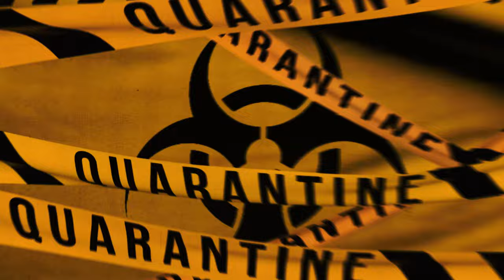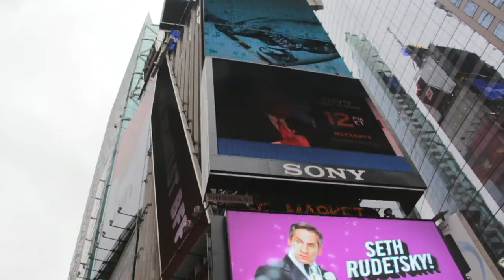Could Brain Computer Interfaces Be Mandatory In The Future?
This video is about technological advancements in brain computer interfaces and incorporates a story about a future where a device like Neuralink may become mandatory in society due to Artificial intelligence incorporation pushing humanity forward. This video derives its facts from science, but puts a spin on a hypothetical future of what new tech may develop into. Enjoy!

We aim to inform about facts, while adding a science fiction (but possible) spin on new information and new advancements to society. We want to make you think about the future!

We put a lot of effort into these videos for you to enjoy and hopefully benefit your life. It is completely FREE and helps to turn our dreams into reality. We have a 1,000 subscriber milestone currently and we would love to reach it!